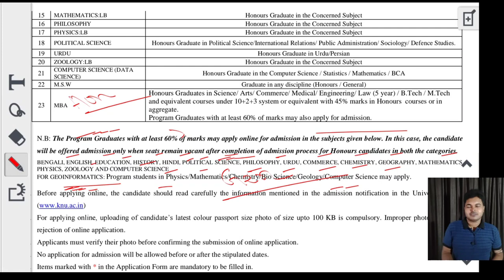Kazi Nazrul University PG Admission 2022: Diamond Harbour Womens University: Course: Elgibility:Fees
Kazi Nazrul University  PG Admission 2022 & Diamond Harbour Womens  University Pg admission 2022-23  Full Detail. PG Courses, Eligibility Criteria, Campus & College, seat matrix, courses fees full detail. Please watch the video.

Covered Topics:
kazi nazrul University PG Admission 2022
diamond harbour womens university pg admission 2022
dhwu pg admission 2022
pass graduation regular pg admission 2022
after pass graduation regular pg admission
knu university pg courses
knu pg course fees
knu pg admission 2022
knu university pg eligibility
diamond harbour womens university ma admission 2022
kazi nazrul university university m.s
knu m.a admission 2022
knu m.sc admission 2022
knu m.com admission 2022
knu  mba admission 2022
2022 kazi nazrul university  pg admission
how to knu university pg admission 2022
how to apply online bankura university pg admission 2022
dhwu pg admission form fillup process
kazi nazrul university mba admission 2022
skbu pg eligibility
skbu pg admission process
skbu pg course
skbu pg fees
sidho kanho birsha university llm admission 2022
skbu admission process 2022
online form fillup
how to apply cbpbu admission 2022
cbpbu pg admission online form fillup process
bangladesh student study india india
cbpbu pg courses
2022cbpbu pg admission
cpbu 2021 admission 2022
kalyani university mca admission 2022
kalyani university mba admission 2022
kalyani university ccae admission 2022